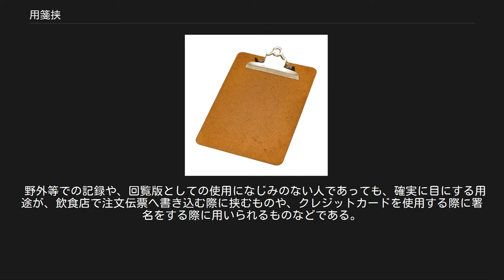用箋挟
木製の用箋挟 用箋挟（ようせんばさみ）は、端にばね仕掛け等のクリップを備えた硬い板状の文房具。
主にクリップに紙類を挟みこんだ状態で、その紙に筆記するための下敷きとして使用される。
紙挟み、ペーパーホルダー、クリップボード、板っパチ、バインダー（海上自衛隊等一部の組織では板挟み）とも呼ばれる。
 歩き回りながら筆記するような状況で使われるほか、回覧板にも用いられる。
さまざまなサイズのものが存在するが、一般的にはA4ないしB5サイズのものが多いが、B4サイズやA6サイズなどもある。
また、飲食店や商店での伝票処理には特に縦長の物が用いられる。
携帯用の筆記用硬質下敷きという意味では画板にも似るが、画板が基本的に木製であるのに対して、用箋挟は金具で補強されビニールで表面を覆われた板紙やプラスチックや皮革でできていることが多く全体的に軽いつくりになっている事、クリップが必ずついていること等の差異がある。
ただし、画版にもクリップつきのものが存在するなどその境界は必ずしも明確ではなく、通常はその用途によって、一般記録用・事務用のものを用箋挟、もっぱら絵を書く際に用いるものを画板と呼び習わす事になっている。
また、プラスチック製のものでもクリップ部分だけは金属製のものと、クリップ部分も（ばねを除き）プラスチック製のものが存在する。
 挟み込む紙の量がそれほど多くない（コピー用紙で数十枚程度まで）場合は、クリップによる保持も確実に行われ、上記のような用途で便利に使われるが、無理にたくさんの紙を挟み込んだり、紙以外の厚みのあるものを挟み込んだりすると、クリップの押さえ込む力が上手く働かず、挟み込んだ紙類をばらまくような結果に陥る。
欲張らずに、一つの用箋挟あたりの枚数を抑えたほうが賢いといえる。
一般的には、クリップ部分がプラスチック製の製品は金属製クリップの製品に対して挟みこめる量が少ない傾向にある。
クリップのバネの代わりに磁石を用いたものも存在する（例:ライオン事務器のレオグリップ）。
 クリップがついている位置が、板の長辺方向となっているものも短辺方向となっているものも両方とも製品として存在する。
挟み込む紙の向きが横ならば長辺方向にクリップのあるものを、縦ならば短辺方向にクリップがあるものを使い、いずれの場合も、紙の上辺をクリップではさみこむのが通常の使い方である。
 用箋挟が使われるのは、主に立って歩き回りながら紙類に筆記する必要がある場合である。
たとえば、工事現場、工場、病院等の医療現場、民俗学・社会学・地学・生物学等における実地調査、スポーツ大会などにおける記録に使われる。
また、数枚〜数十枚の紙を一時的に束ねる事ができ、硬い板が紙の損傷をある程度防ぐという特性を生かし、回覧版としても用いられる。
 野外等での記録や、回覧版としての使用になじみのない人であっても、確実に目にする用途が、飲食店で注文伝票へ書き込む際に挟むものや、クレジットカードを使用する際に署名をする際に用いられるものなどである。
これらのものは用紙（伝票等）に合わせて縦に細長い形のものを用いるのが普通である。